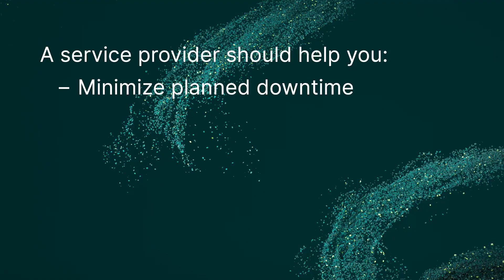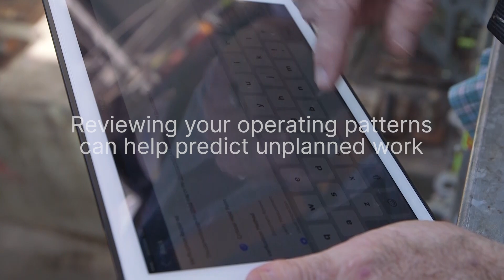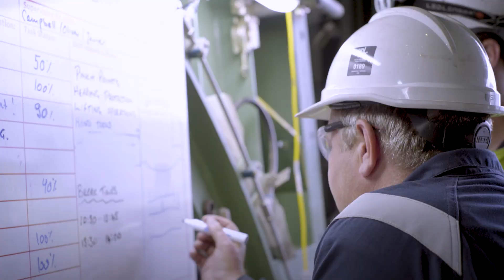Benefits of advanced outage planning | GE Vernova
Hear from GE Vernova's Peter Barge about advanced outage planning to help reduce operating costs and downtime simultaneously. With an experienced service team, great rates on parts and equipment, and all parts and tools ready for both planned and emergent work, you’ll be able to minimize risks and the time needed to perform your outage.

[video title] | [url]